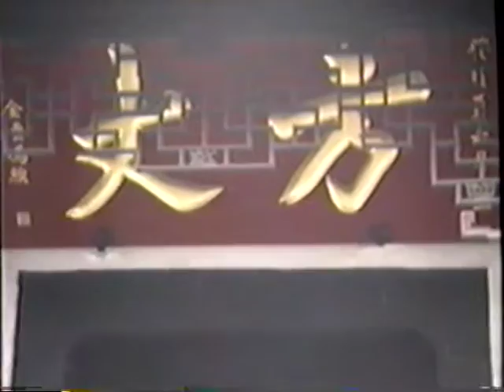Yu Tangchun cast miscellany upon arrival in Shanghai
"A Jade Hall Of Spring" China tour cast members entering a temple or something, July 1991.